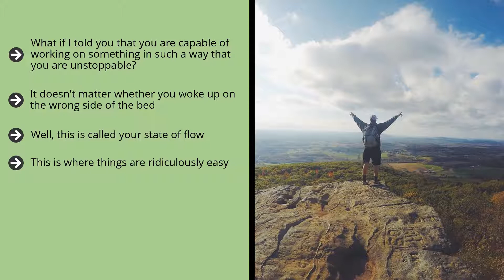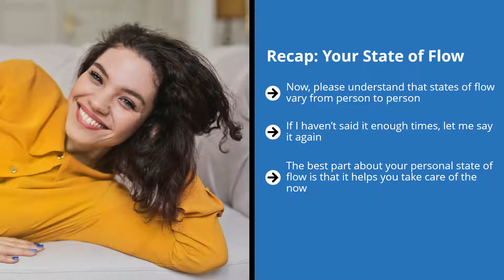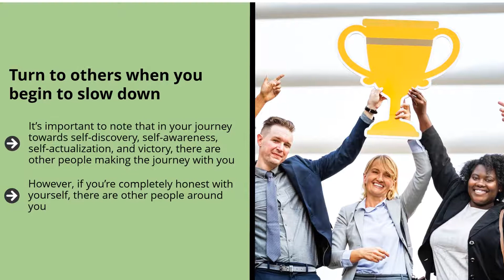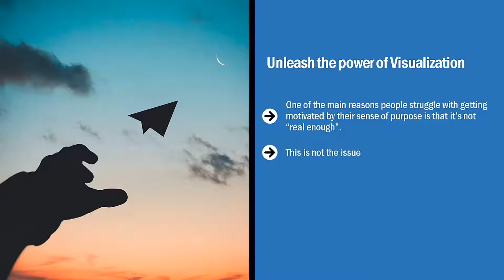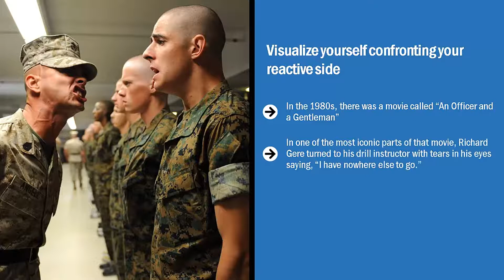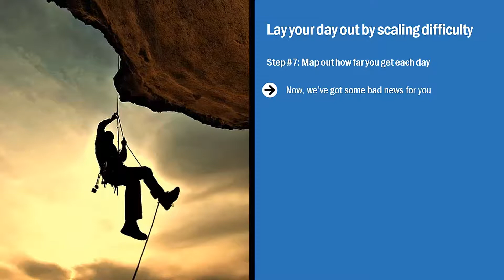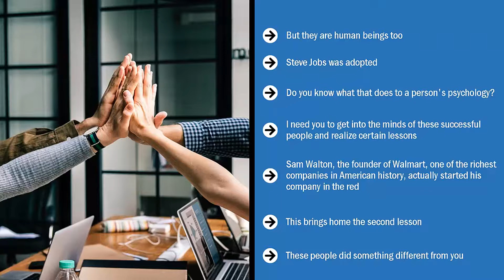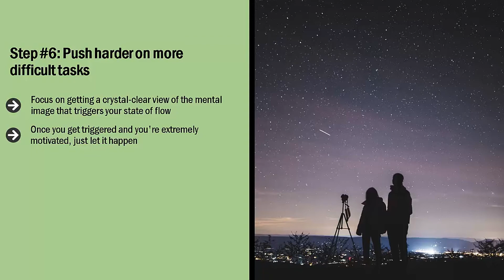The Psychology Of Motivation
00:00 - Introduction
01:49 - Chapter 1
07:12 - Chapter 2
09:39 - Chapter 3
11:31 - Chapter 4
15:01 - Chapter 5
21:36 - Chapter 6
27:23 - Chapter 7
34:29 - Chapter 8
40:56 - Chapter 9